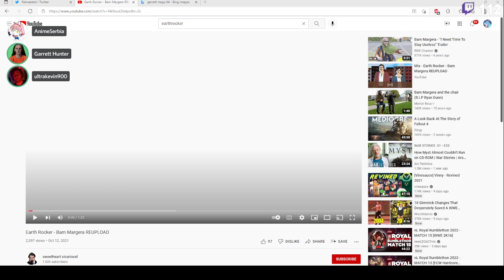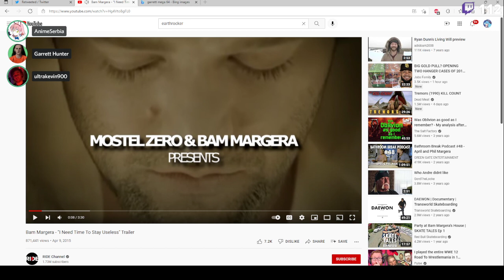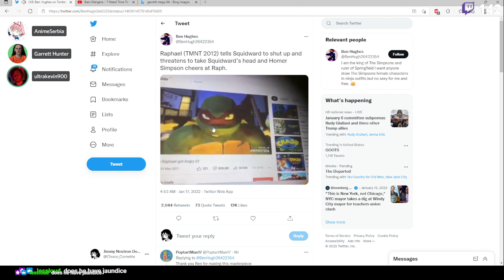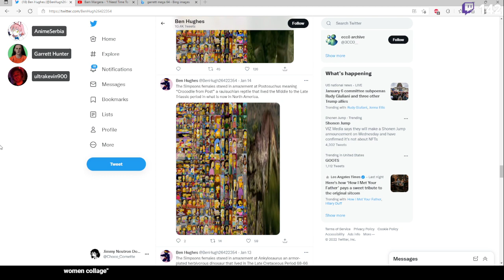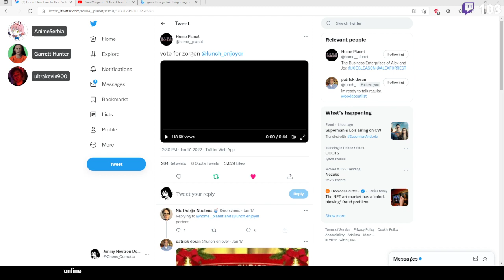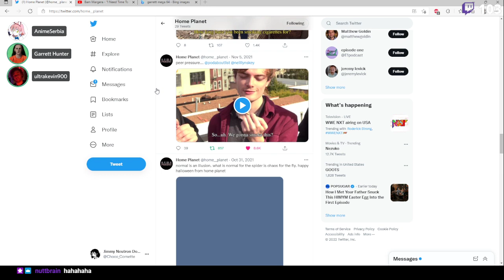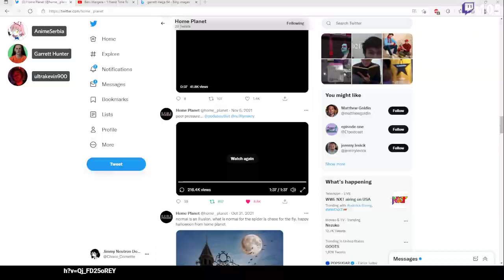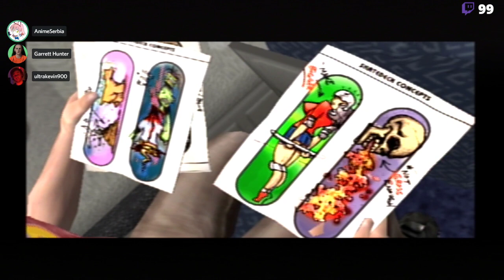Tony Hawks Underground Ft. Garrett Hunter and Kevin Podas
Serb, Garrett, and Kevin discuss rasta reggae and the McRascal -- Watch live